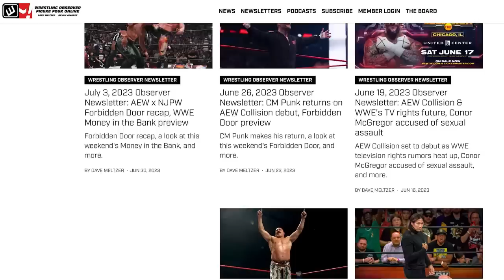Is CM Punk WWE-bound? | Wrestling Observer Live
Mike Sempervive and Filthy Tom Lawlor discuss the latest report in the Wrestling Observer Newsletter that CM Punk is interested in going to WWE.